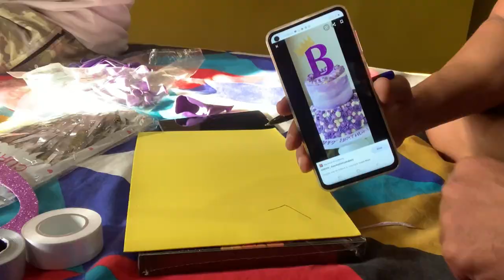HOUSE PARTY DECOR|DIY IDEAS FOR BIRTHDAY PARTY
My wikipedia 👇🏼